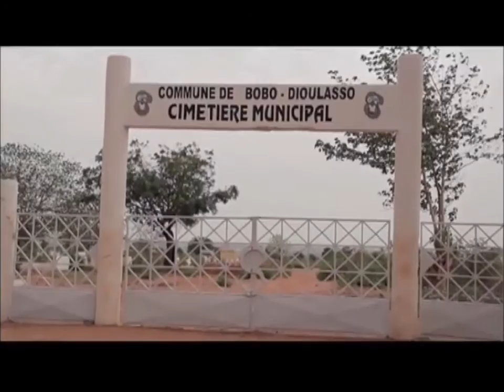Film clip Mame Sada Cissé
Artiste : Sada Ba, de Bobo Dioulasso au Burkina Faso.